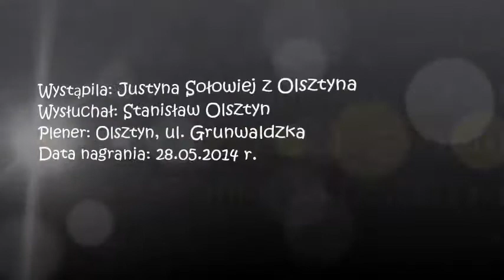Jaka jest Twoja prawda? - Justyna Sołowiej - Olsztyn 2014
Proszę o wsparcie niezależnego kanału i wolnego słowa KuPrawdzie​​​​​​​​​​​​​​​​​​​ na konto: 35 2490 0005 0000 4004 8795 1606. Wspomagających honoruję na